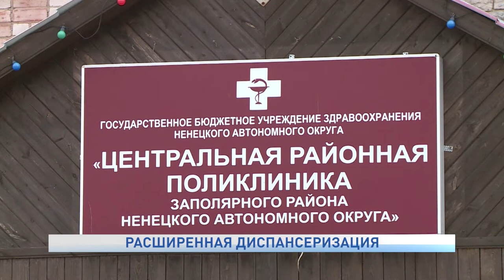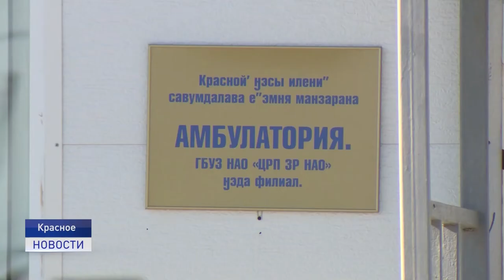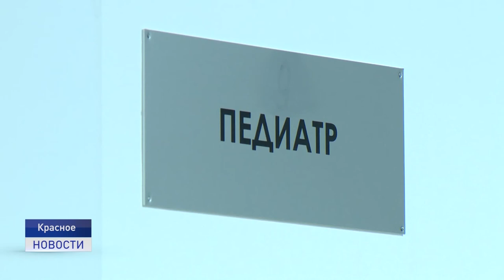РАСШИРЕННАЯ ДИСПАНСЕРИЗАЦИЯ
Расширенная диспансеризация населения стартует уже 1 июля. В ближайшие два года планируется провести диспансеризацию и профилактический осмотр всех россиян для установления группы здоровья каждому жителю страны. Подробнее о механизме проведения и категориях граждан, попадающих под диспансеризацию в материале Катрины Тайбарей.